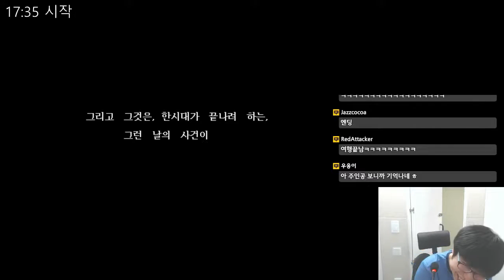용기전승 1 (竜機伝承 1) - 하렘을 만들어보자 - 2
용기전승 1 (竜機伝承 1)